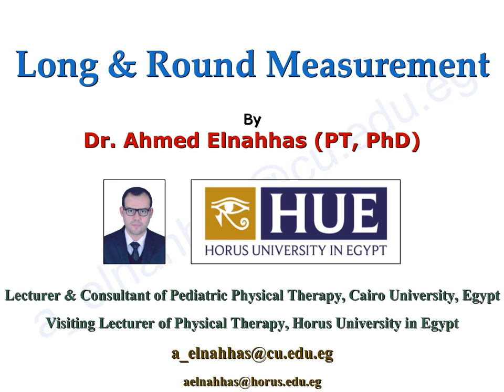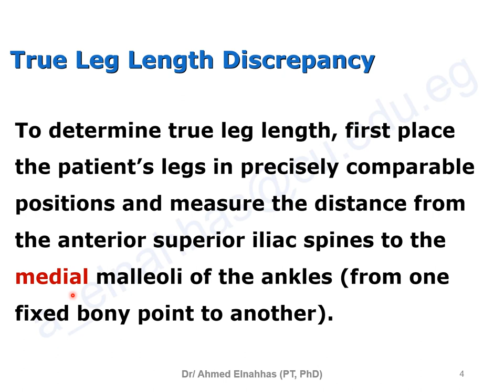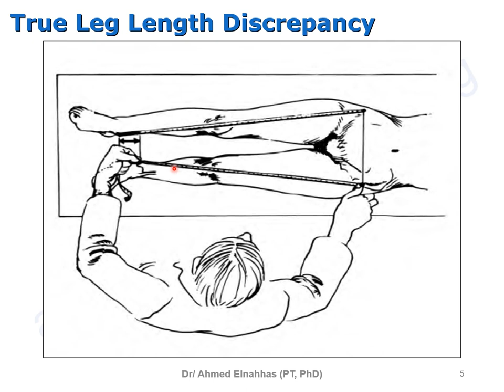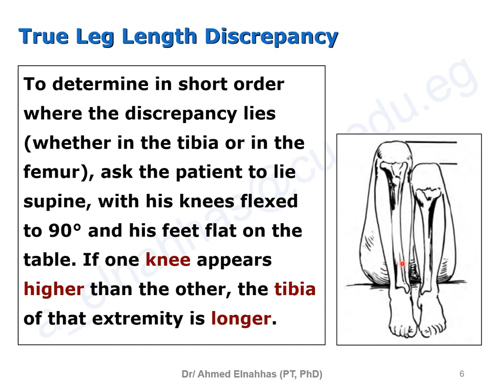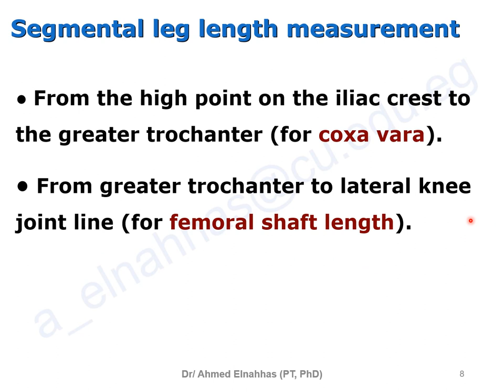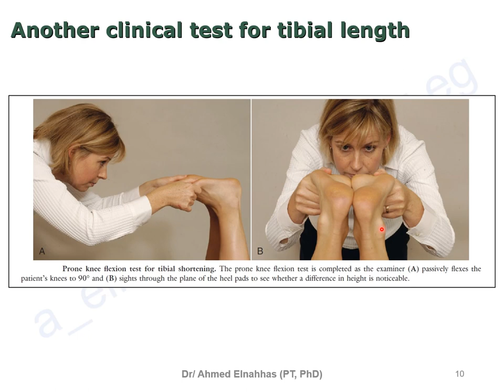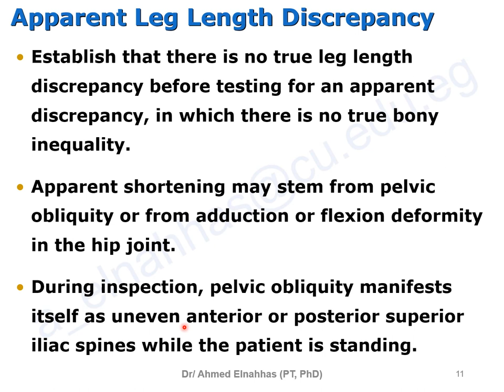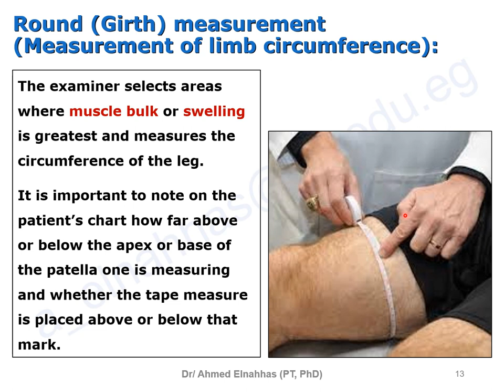Long & Round Measurement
By:

Dr. Ahmed Mohamed Elnahhas (PT, PhD)
Consultant & Lecturer of Pediatric Physical Therapy, Cairo University, Egypt
Visiting Lecturer of Physical Therapy, Horus University in Egypt